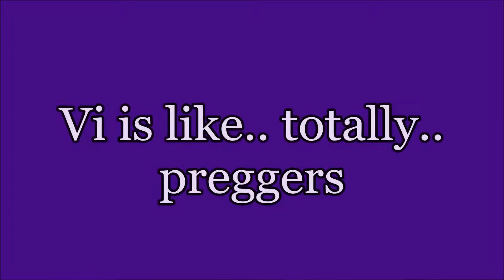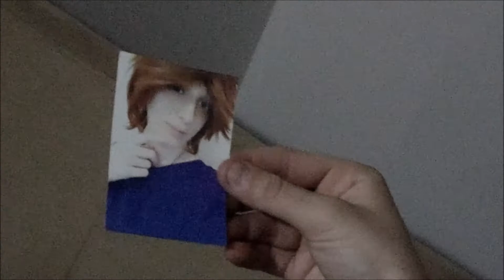Vi is like totally Preggers